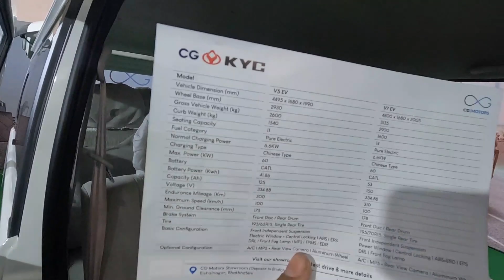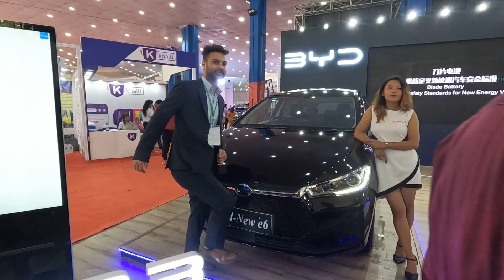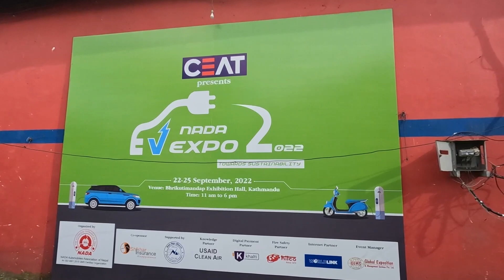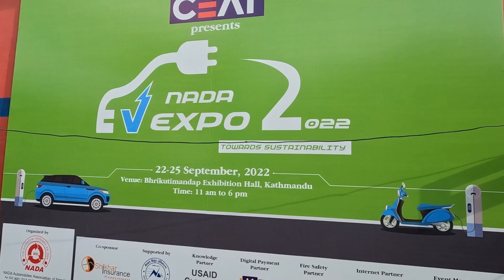🇳🇵Nada EV Expo 2022 @CarHaru No New EV Cars Launch 🥺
DM me if you are interested in collaboration or ownership reviews.